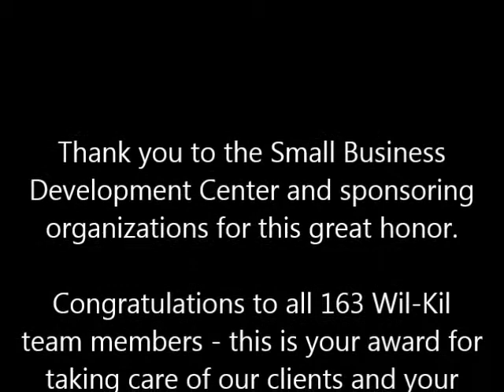Wil-Kil Pest Control at the Dane County Small Business Awards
On June 4th, 2015, Wil-Kil Pest Control was recognized at the Dane County Small Business Awards for their contributions to the community and for maintaining a rewarding working environment. We couldn't be more proud of this honor!